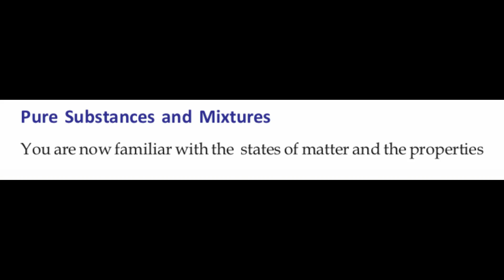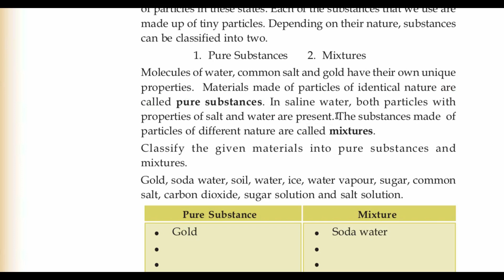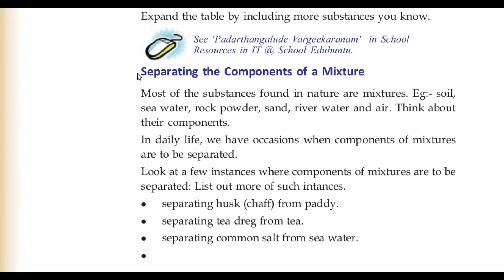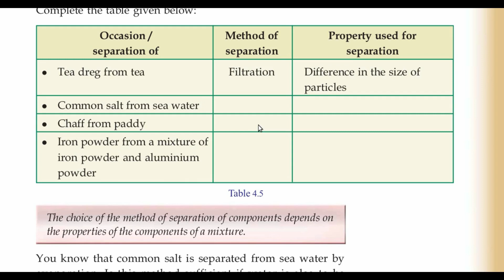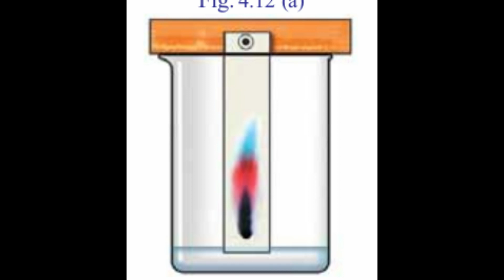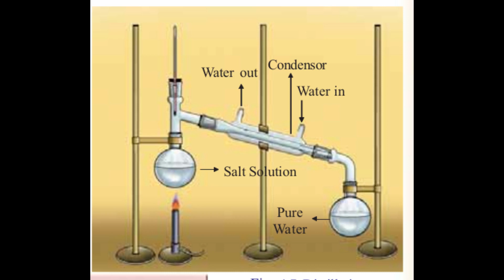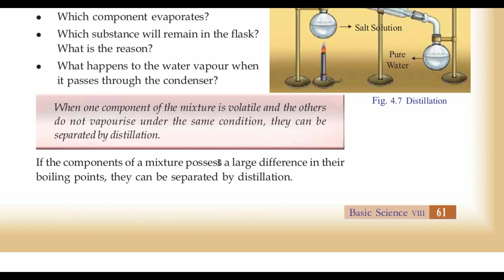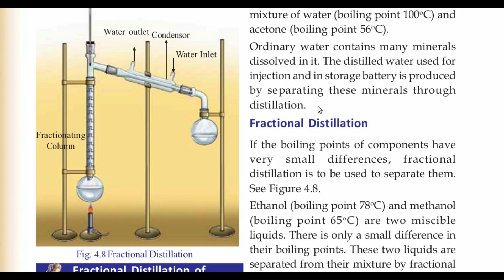STD 8 CHEMISTRY CHAPTER1 -PROPERTIES OF MATTER-CLASS 3..PURE SUBSTANCE AND MIXTURES-DISTILLATION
STD 8 CHEMISTRY CHAPTER1 -PROPERTIES OF MATTER- CLASS 3
PURE SUBSTANCE AND MIXTURES-DISTILLATION